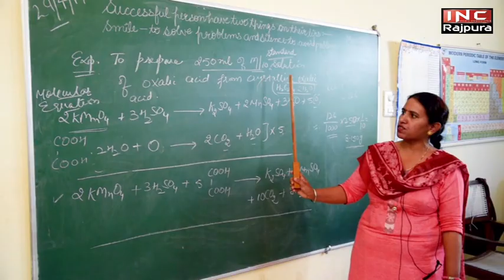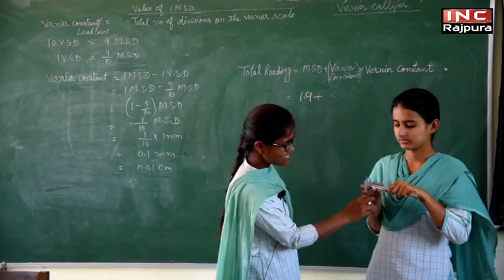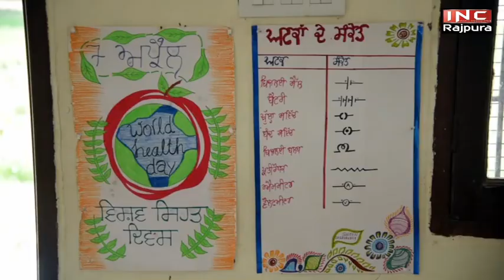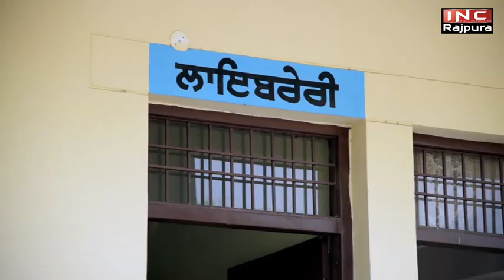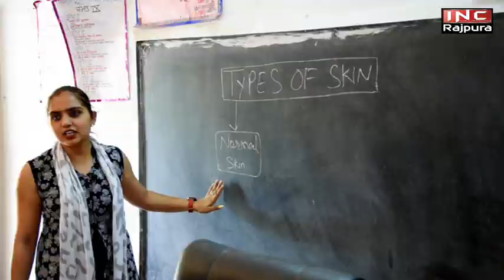Govt. Sr. Sec. School Rajpura | Punjab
A Short Documentary by Navdeep Gudwani